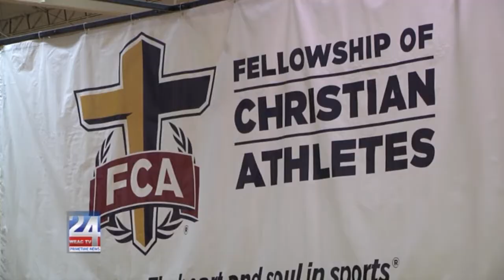Fields of Faith Event at Oxford High School